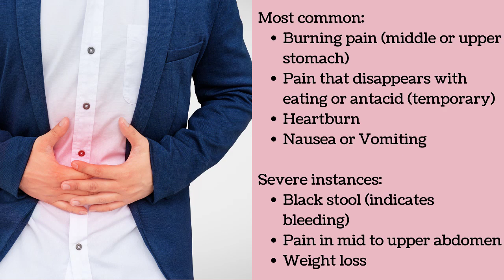Stomach Ulcer Early Symptoms || What are the first signs of a stomach ulcer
Stomach Ulcer Early Symptoms || What are the first sigs of a stomach ulcer? How do you know if you have a Stomach Ulcer (Stomach Ulcer Warning Signs) // How stomach ulcer is diagnosed. If you’ve been wondering about stomach ulcer pain location or whether are stomach ulcers painful and what does stomach ulcer pain feel like, I share my stomach ulcer stories in this video. Stomach ulcer pain after eating and stomach ulcer chest pain are both symptoms I experienced.